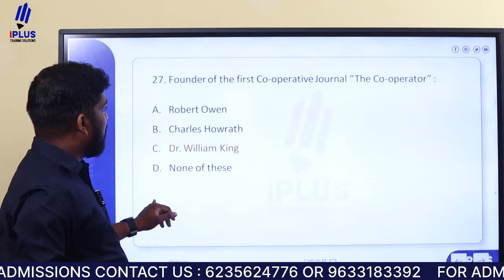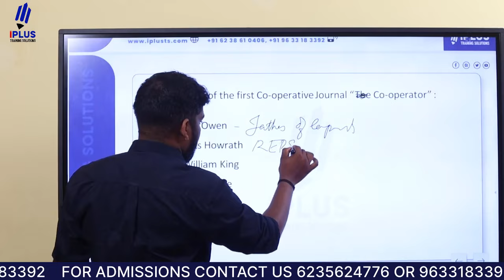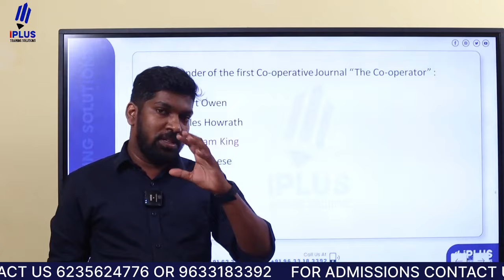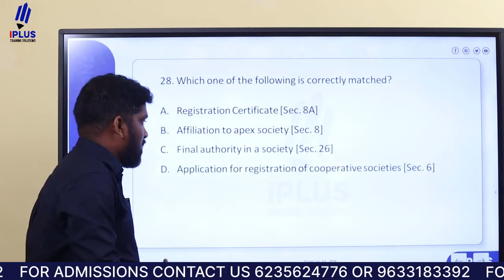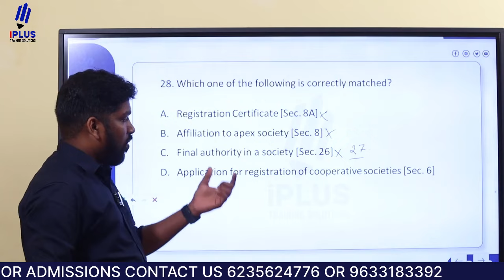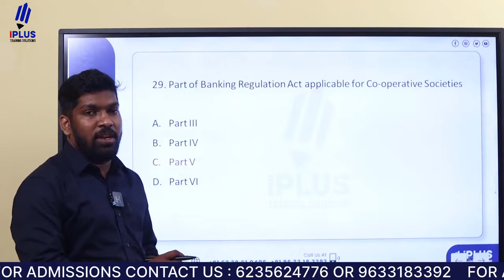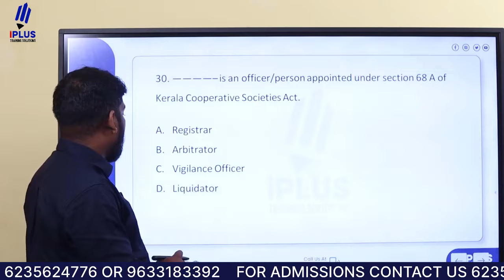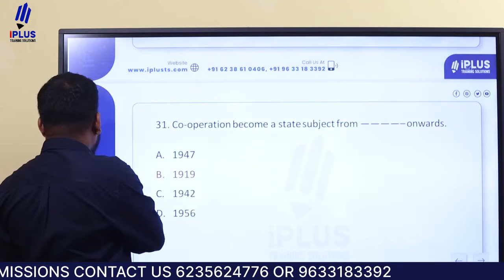Junior Cooperative Inspector | ഉറപ്പായും പഠിക്കേണ്ട ചോദ്യങ്ങൾ! | Part 6